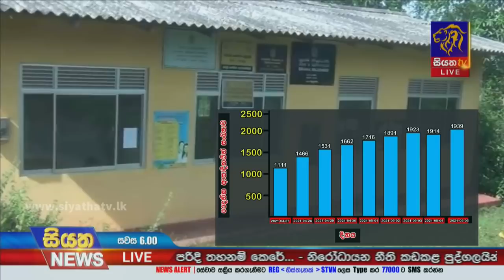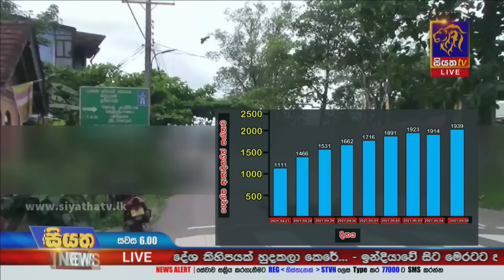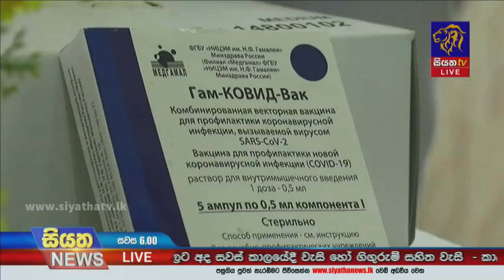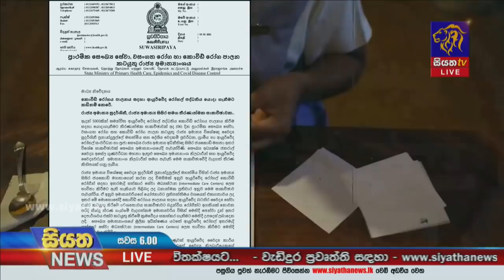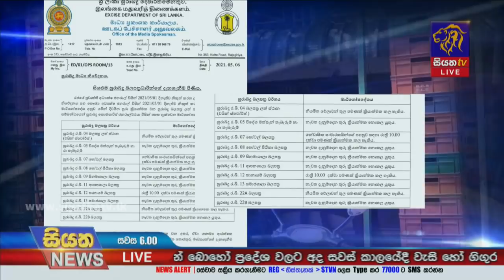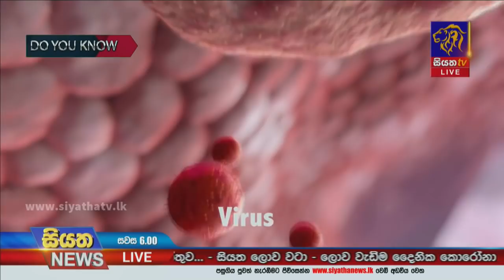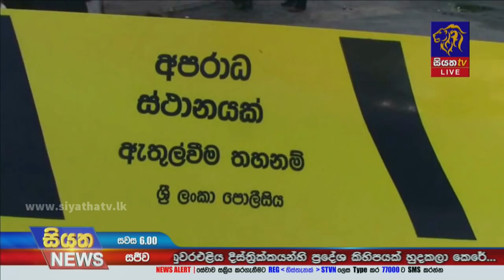Siyatha News | 06.00 PM | 06 - 05 - 2021